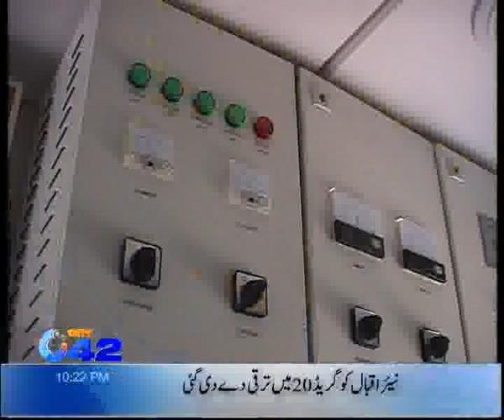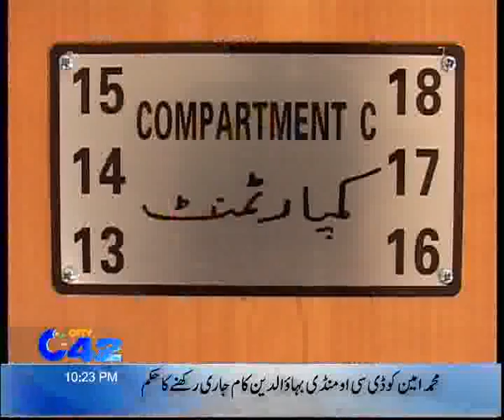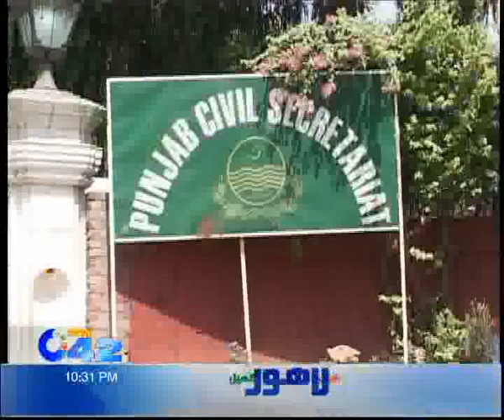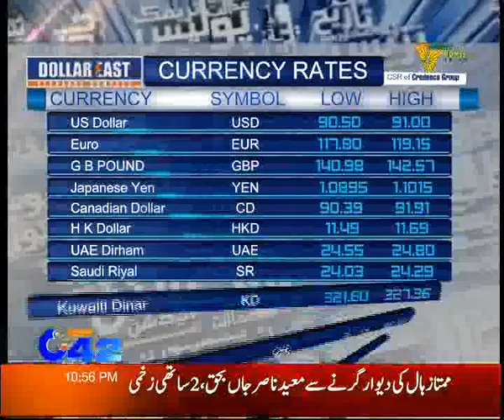City42 News Bulletin 10PM 12 03 12 Part 02